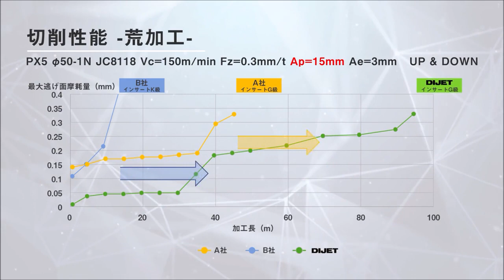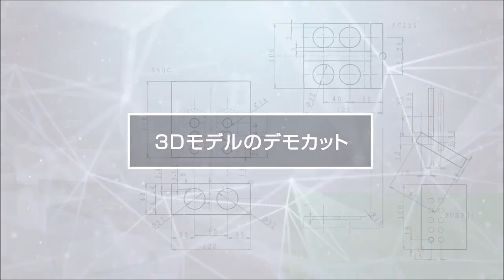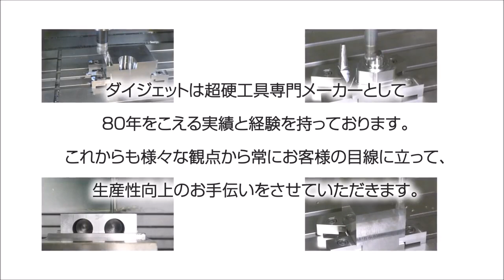Dijet Exsap 17, hoekfrees van Dijet.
Dijet hoekfrees Exsap 17 van Dijet.